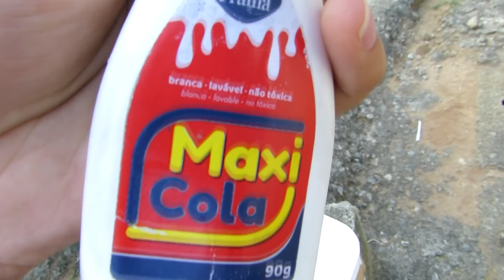CEROL PASSADO CASEIRO - Pipeiros Ousados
Instagram do Canal| @pipeirosousados (Novo)